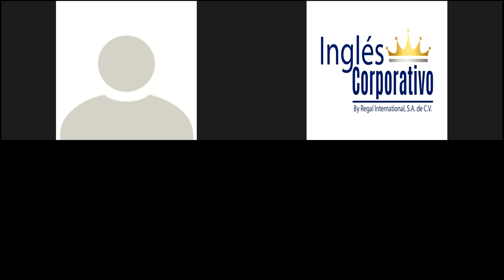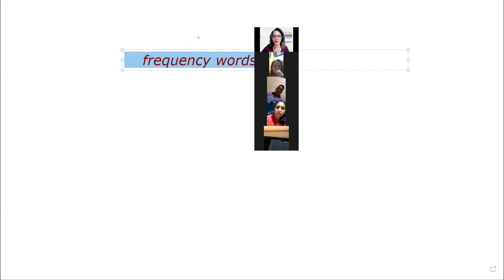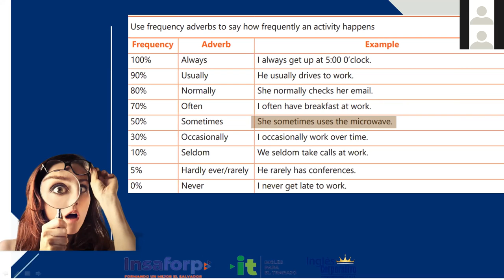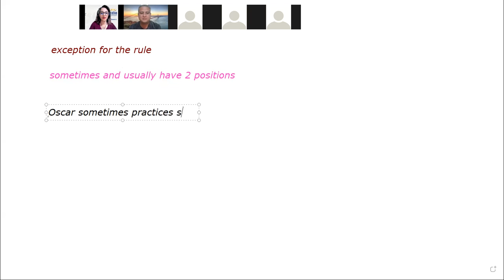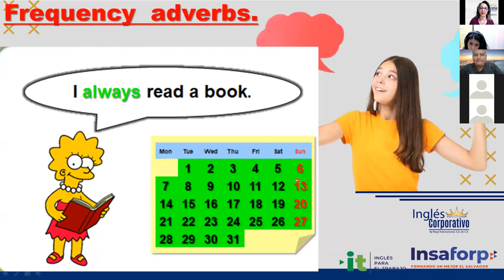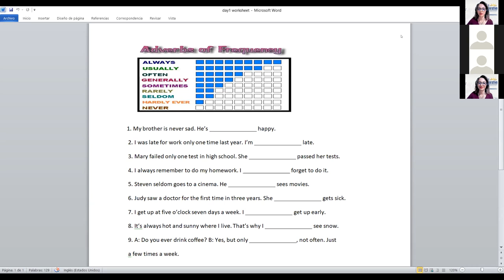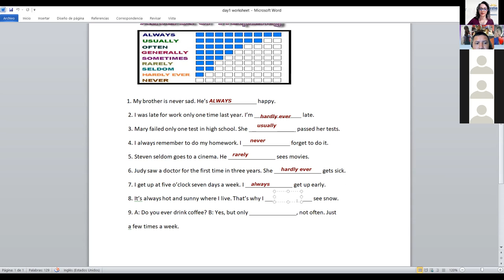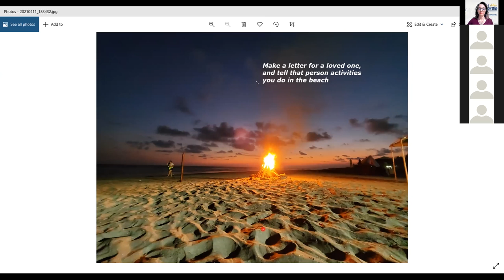Ingles Corporativo-Videoconference 1- How to use frequency words